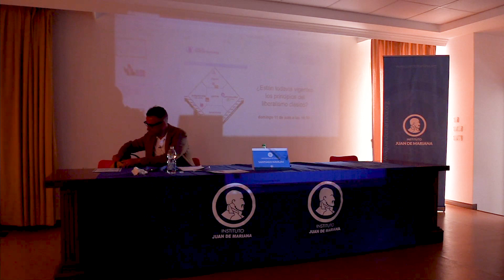Están todavía vigentes los principios del liberalismo clásico - Santiago Navajas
Santiago Navajas explica porqué los principios del liberalismo clásico siguen vigentes hoy en día.